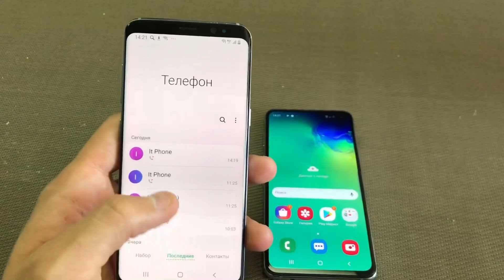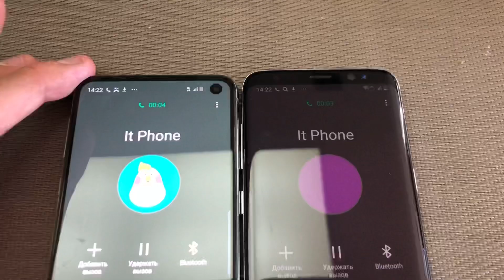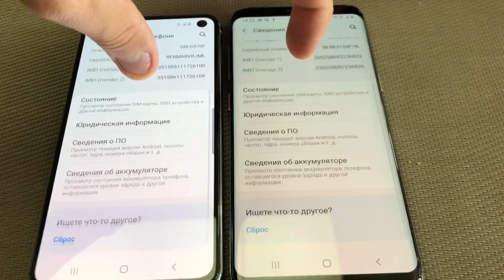Incoming Call Samsung Galaxy S10 & Samsung S8